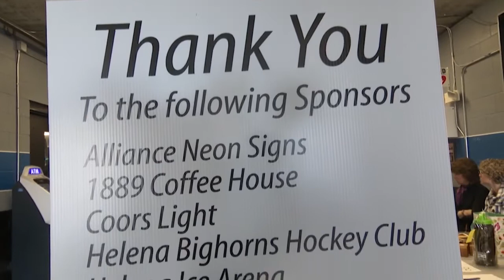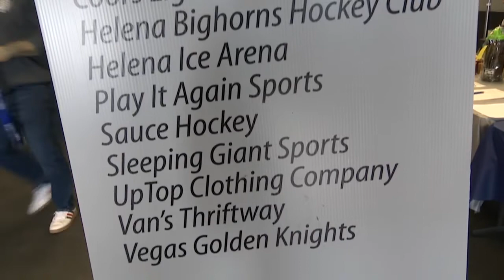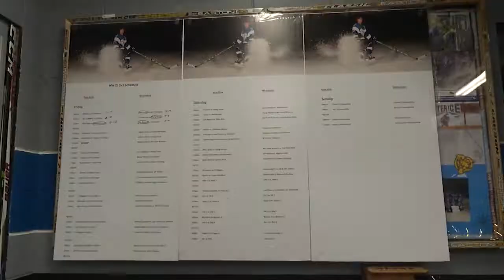6th annual Wyatt Winfield Memorial Tournament brings 'spirit of sports and togetherness and friends'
6th annual Wyatt Winfield Memorial Tournament brings 'spirit of sports and togetherness and friends'